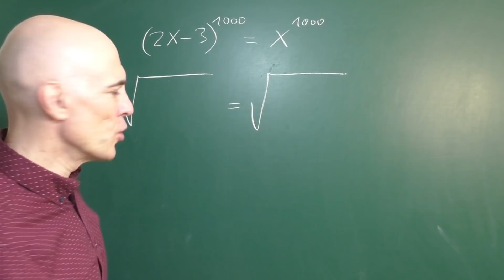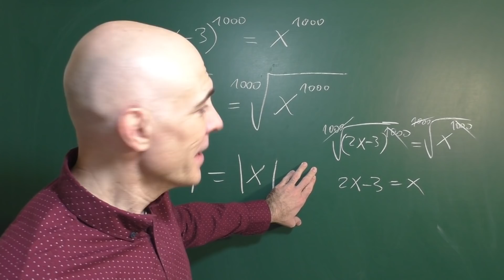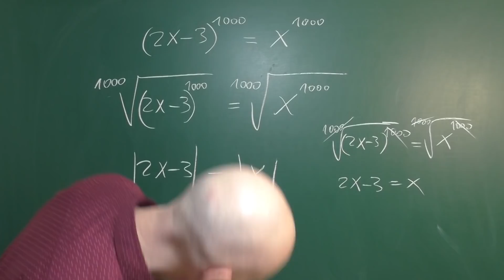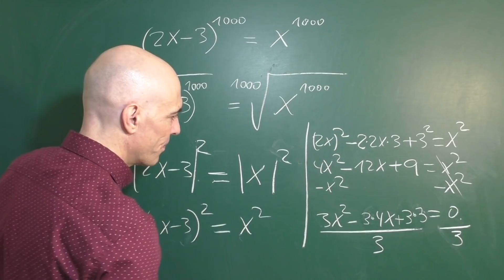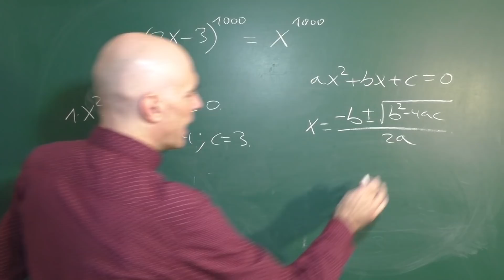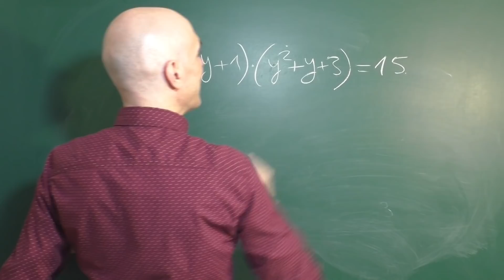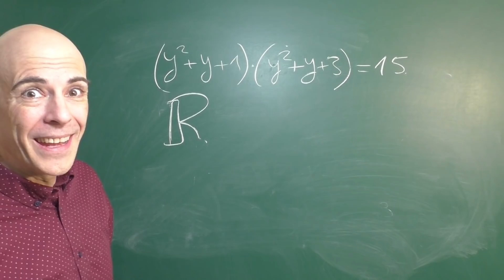Ecuación de grado mil. Resuelve (2x-3)¹⁰⁰⁰=x¹⁰⁰⁰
Resolución de una ecuación de grado mayor que tres y con exponente par. En concreto la ecuación de grado mil, (2x-3)¹⁰⁰⁰=x¹⁰⁰⁰.
Restringimos las soluciones a los números reales.
Al final del vídeo tienen una ecuación para resolver también en R.
0:05 Presentación de la ecuación
0:42 Reducción del exponente
1:26 Advertencia con las raíces de índice par
2:51 Propiedad del valor absoluto
6:47 Solución final
7:38 Ecuación propuesta